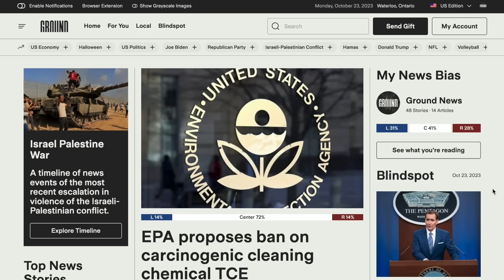Republican's UNHINGED Audition For Trump Goon Squad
to see through media bias and know where your news is coming from.

Iowa State Rep. Bobby Kaufmann also spoke and discussed how great the country was under the Trump administration, when gas was cheaper and people stood for the national anthem, among other things. "Kneeling for the anthem does not make you brave, it makes you a disrespectful little sh-t..."